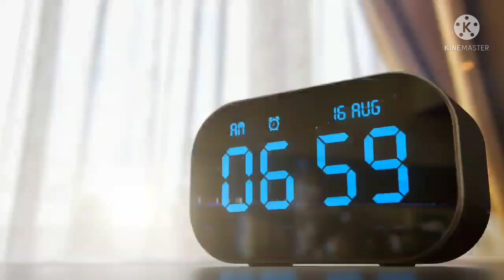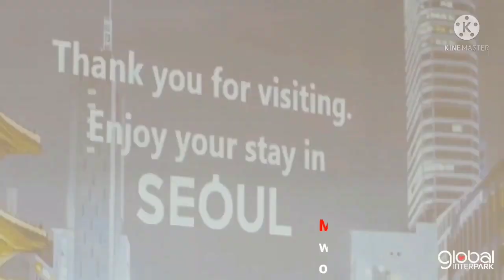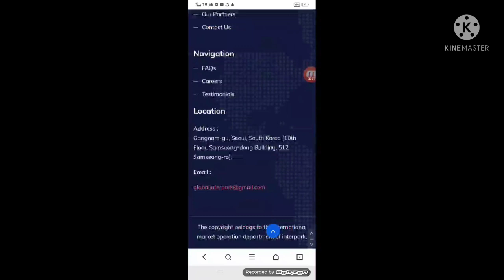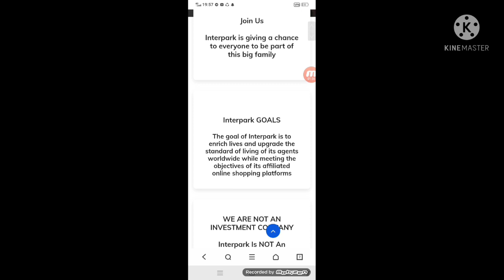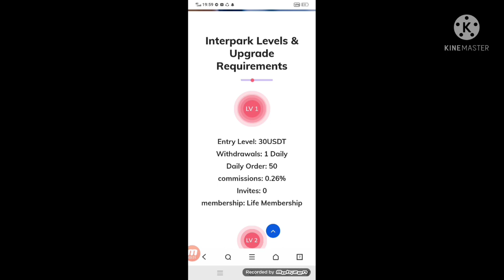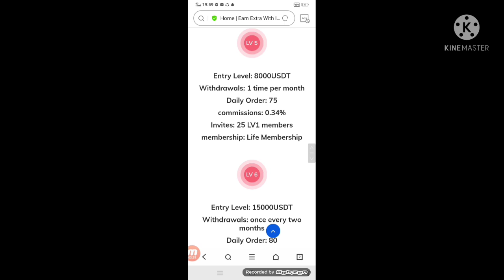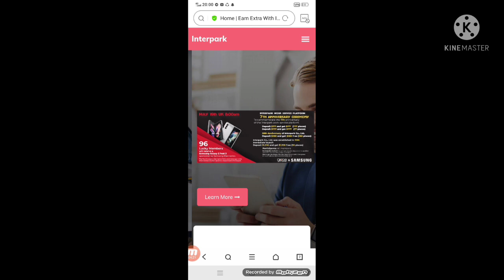NEW PROJECT INTERPARK PLATFORM FULL REVIRW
# Interpark
# Online Earning
# Shopping Assistant

To celebrate the 7th anniversary of the official establishment of the interpark work service platform, and to congratulate the interpark work service platform on receiving a large number of orders from Samsung Electronics, Samsung Electronics and interpark are grateful to all inter park agency members and officially launched the 7th-anniversary celebration. The 7th-anniversary celebration bonus will be The distribution officially started at 8:00 UK time on May 19. All agency members can participate in the celebration. The 7th-anniversary celebration of the interpark work service platform has officially started. For details, please consult their respective regional agents!